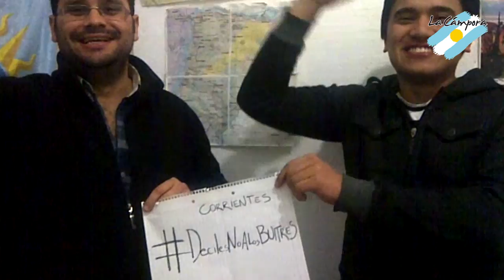Patria o buitres - Himno Nacional - La Cámpora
Entonando las estrofas del Himno Nacional, con la consigna Decile NO a los buitres, la Patria Profunda refleja el sentir del Pueblo: no nos vamos a dejar extorsionar por aquellos que han especulado y lucrado con la miseria. Patria o buitres!